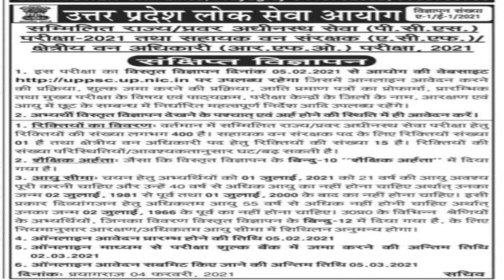UP PCS 2021 NOTIFICATION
इस चेंनल पे आप को UPSC, NDA,CDS,UP PCS, LOWER PCS, समीक्षा अधिकारी, UPSSSC, व अन्य प्रतियोगी परीक्षाओं से संबंधित सामान्य अध्ययन के विषयो की वीडियो आप को मिलेगी ।